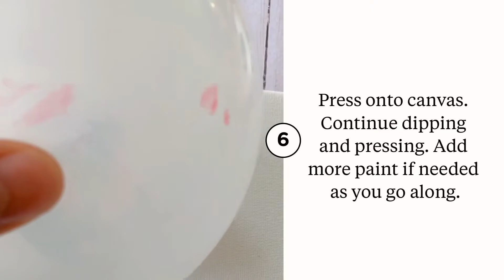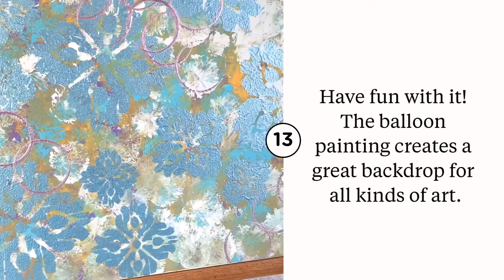Make art with balloons!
In this video, I’m showing you a technique for creating awesome art pieces using balloons.